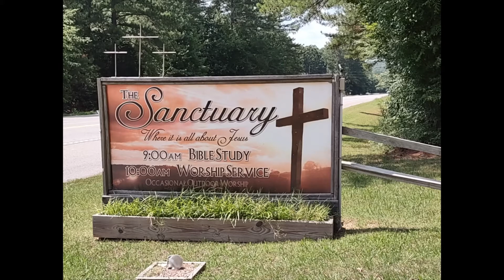Welcome to The Sanctuary Dover, TN USA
The Sanctuary - A friendly community church praising Jesus and sharing the Word of God.  We are located in Dover, TN. at  2226 Fort Donelson Pkwy (Hwy 79).   Bible studies Sunday at 9 am.  Worship Service Sunday at 10 am and Wednesday at 6pm.

Everyone welcome - Come as you are